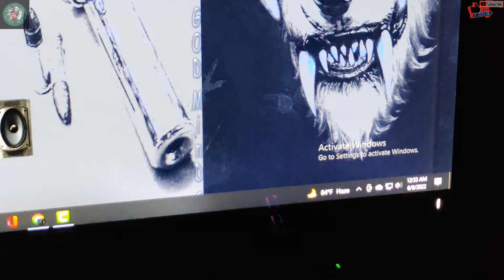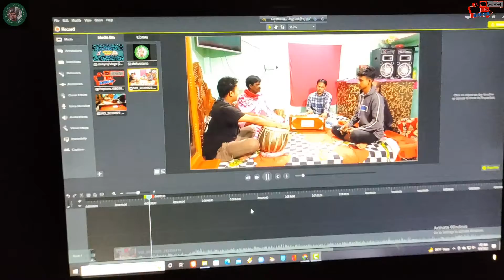রাতের বেলায় মনের কথায়। Bangla Vlog / Daily Vlogs.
গ্রামের কিছু কথা ও কিছু সময়ের ক্ষন।